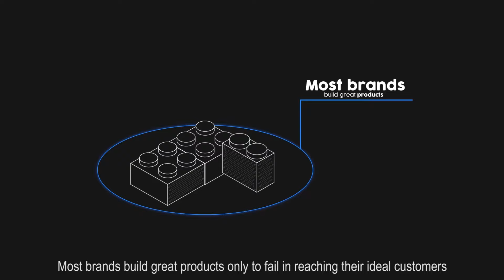Lead Generation Digital Marketing Agency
Make your performance marketing more effective with an experienced agency partner
Performance marketing is the next iteration of digital marketing. Moving past impressions, clicks, and interaction and towards business-driving metrics like e-commerce sales or qualified leads.

Whether you’re moving into launching a new startup, scaling growth, or need more predictable revenue -- you need a partner that understands performance marketing.

The Upgrow team helps you to sell more to your dream customer with a partner that has done it 100,000 times before.